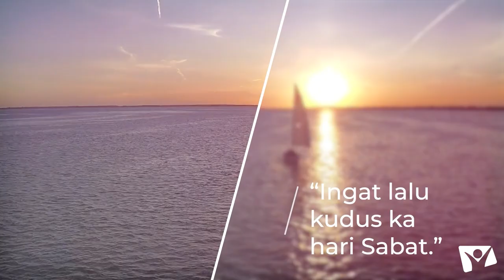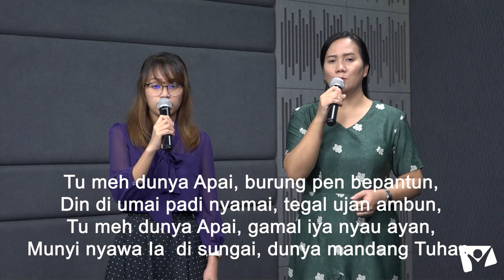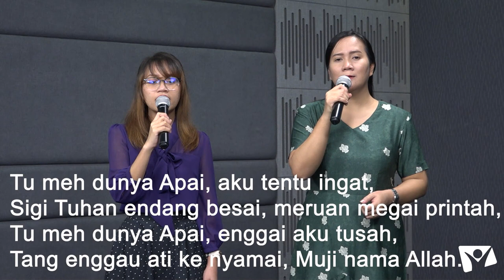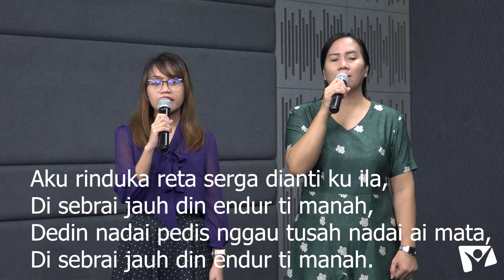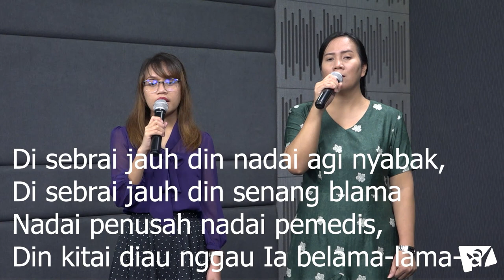Acara Hari Sabat Ke 12 Q2 2022 Dalam Bahasa Iban